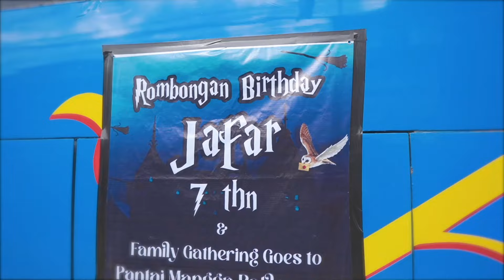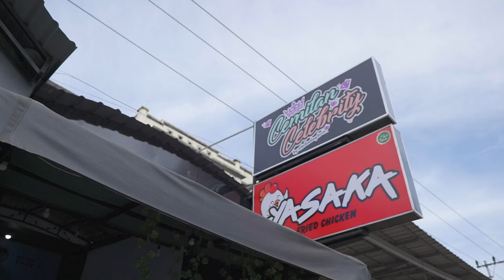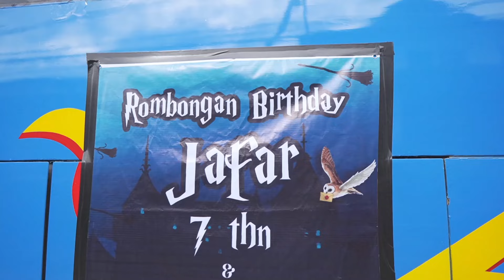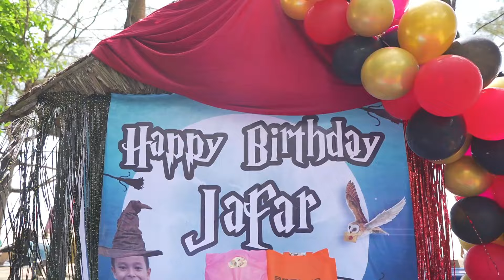HAPPY BIRTHDAY J A F A R